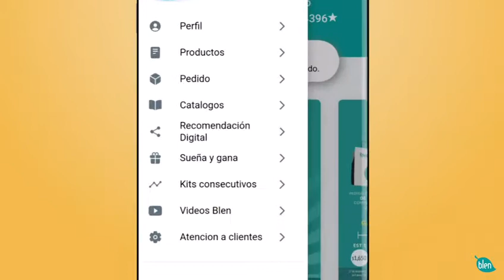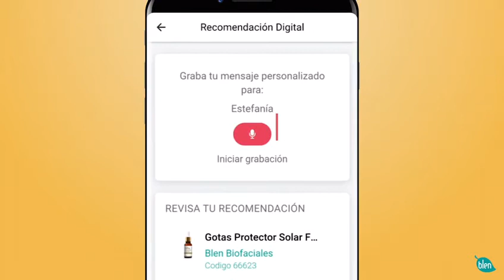Blen Recomendacion Digital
Si ya formas parte de blen aprovecha esta gran herramienta que encuentras en nuestra APP para enviar información completa de nuestros productos a tus clientes o prospectos😉

Únete a nuestro equipo blennuevoleon sin costo de inscripción y aprovecha estas herramientas que te ayudarán hacer crecer tu negocio 😉👌🏻

Blen Empresa 100% mexicana dedicada a la producción y venta por catálogo de productos para la salud y belleza elaborados a base de hierbas, flores, extractos naturales y aceites esenciales.

Si aun no estas inscrito en Blen estas en el mejor momento para hacerlo!!!
Te invitamos a pertenecer a nuestro equipo Blen Nuevo Leon, solicitamos Promotores y Gerentes de ventas en todo México. Brinda salud y bienestar natural a todos los que te rodean. Únete a nuestro equipo 😉Consume o Distribuye nuestros productos Blen🍃